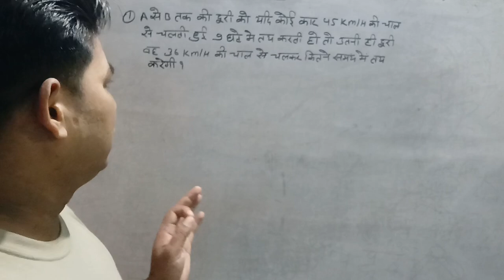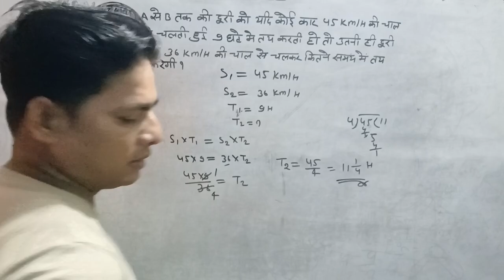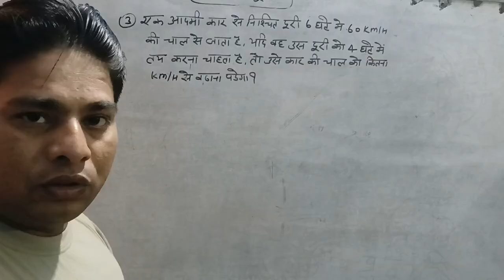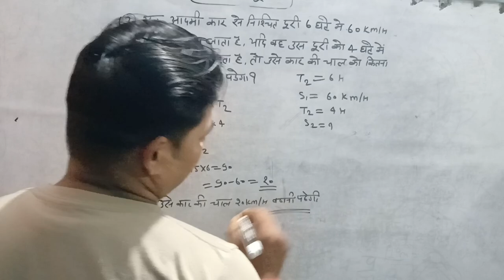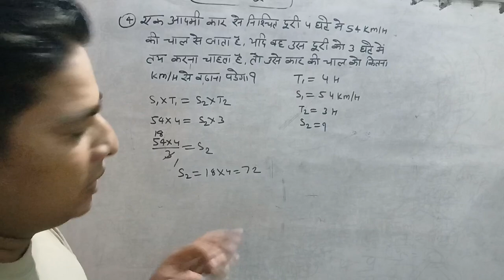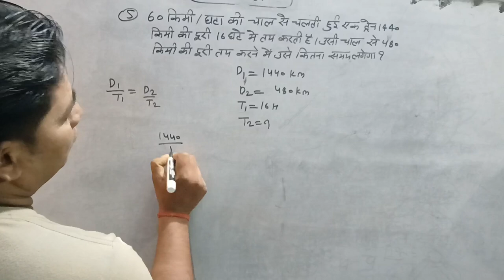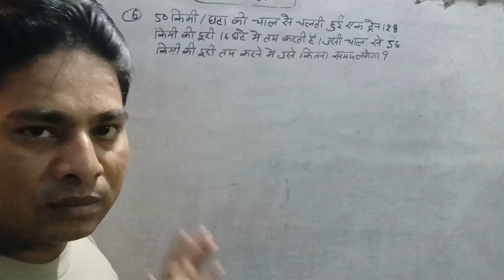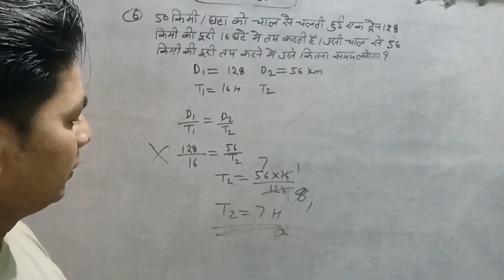Time and Distance ( समय और दूरी) 2